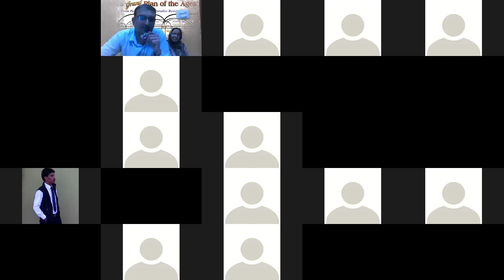6th Vol - Eng Page 64, Kan page 34 - Kannada Bible Study - Br Raju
6th Vol - Eng Page 64, Kan page 34 - Kannada Bible Study - Br Raju